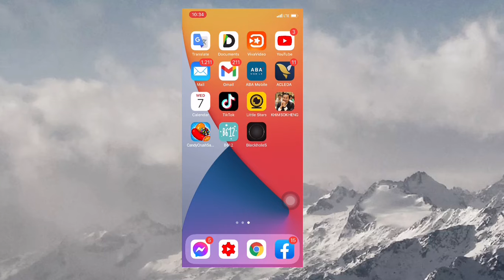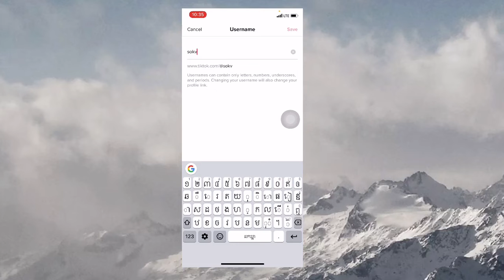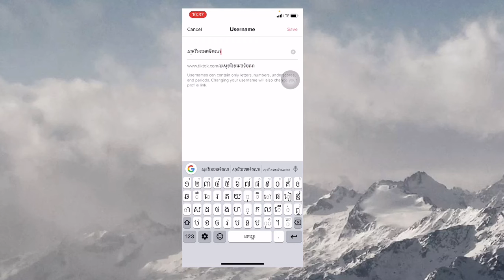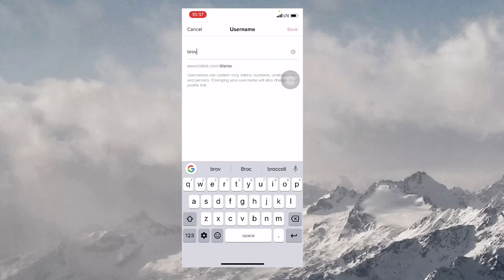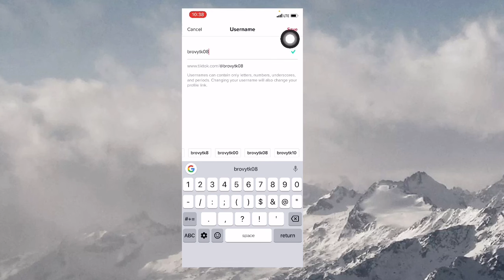របៀបដូរឈ្នោះ tiktok | how to change name tiktok account